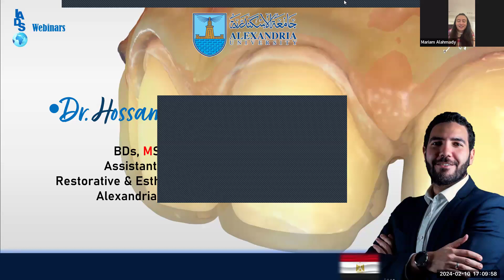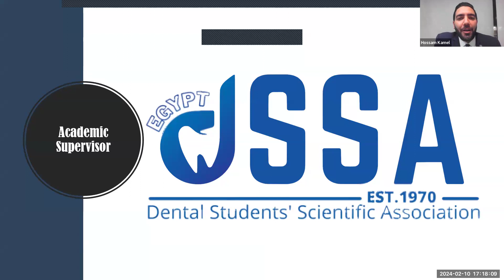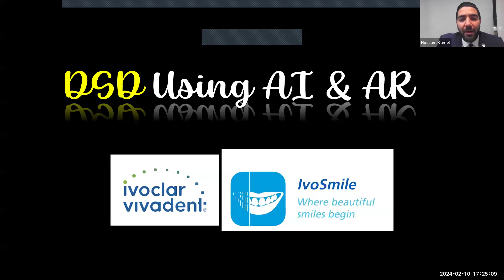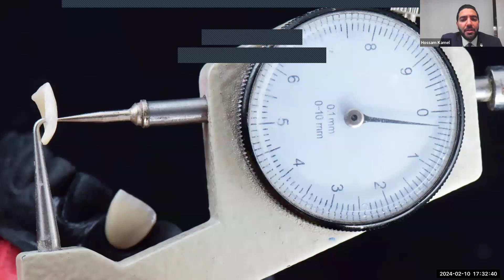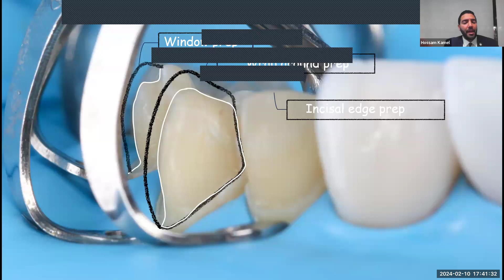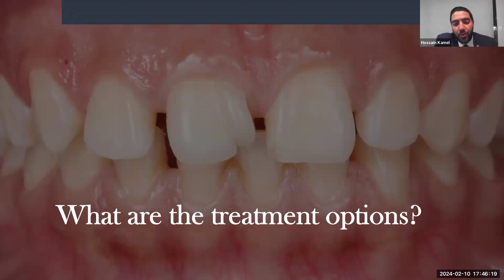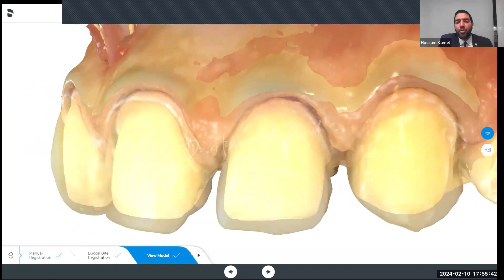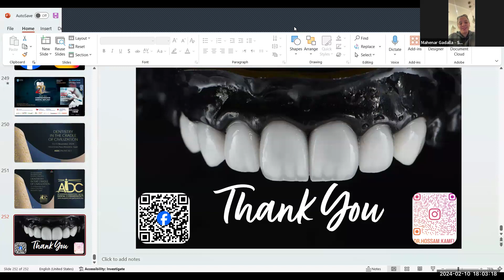IADS Webinar: "Esthetic Restorations: Digital Recipe''', by: Associate Lecturer Dr Hossam Mohamed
IADS Africa region Webinar Series- 1st Edition- Jan/Feb 2024, that was held on:  10/02/2024, In English Language